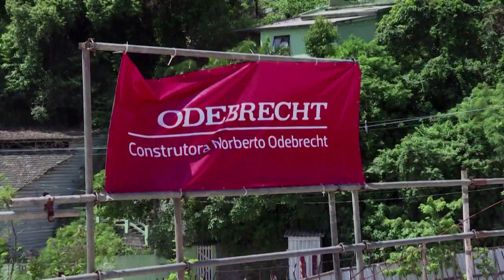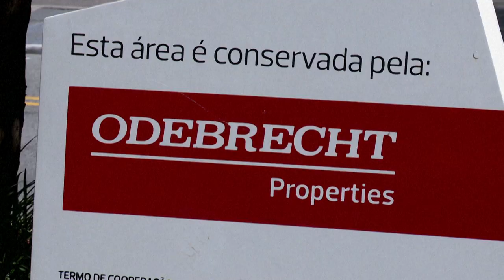Expresidentes de Panamá Martinelli y Varela irán a juicio por sobornos de Odebrecht | AFP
Un juzgado de Panamá ordenó llevar a juicio a los expresidentes Ricardo Martinelli y Juan Carlos Varela por presunto blanqueo de capitales de sobornos de la constructora brasileña Odebrecht, según un documento judicial divulgado el martes.